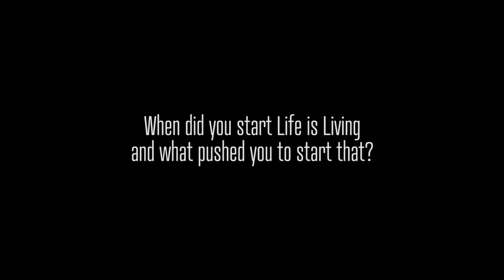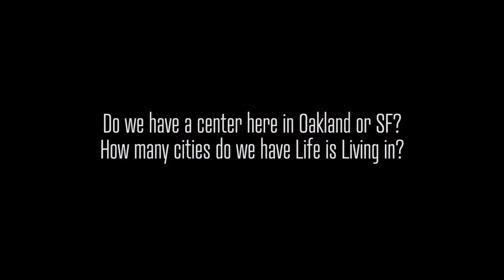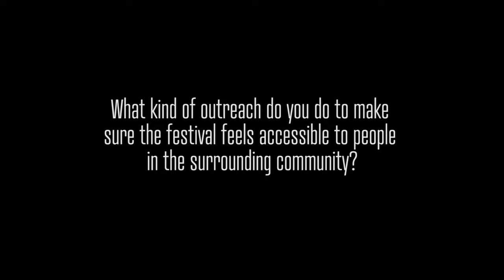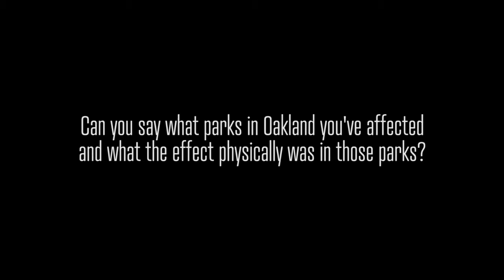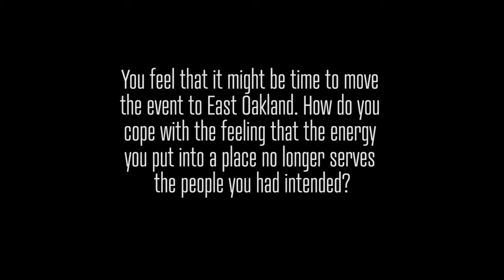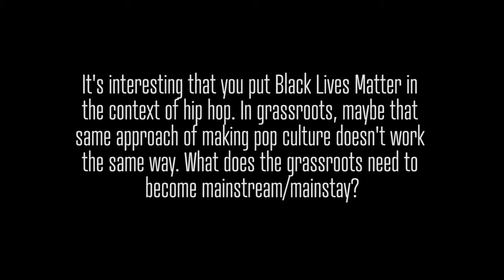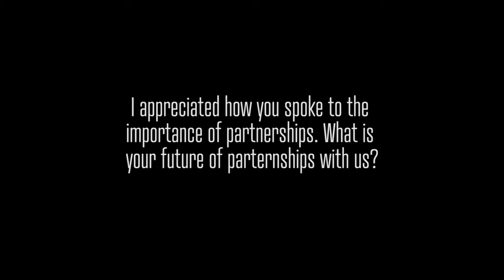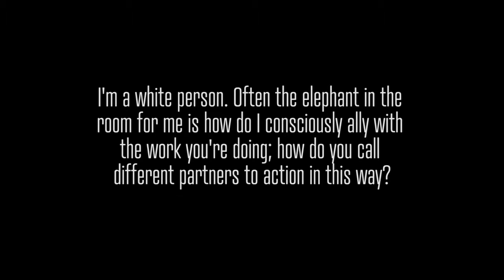Marc Bamuthi Joseph: Q&A with Bamuthi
Bamuthi answers questions from the crowd.

Marc Bamuthi Joseph at CreativeMornings Oakland, August 2015. Free events like this one are hosted every month in dozens of cities. Discover hundreds of talks from the world's creative community